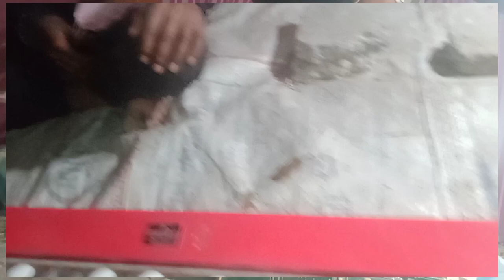amar. matir. piringja. sanar. moina. re. tumare. pusilam. kotoadore. Dabirul